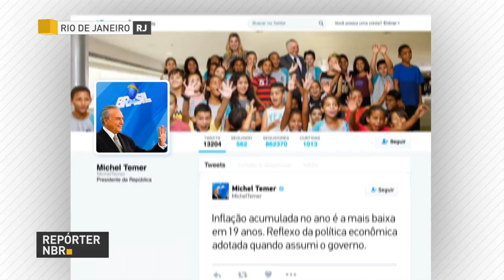Inflação acumulada é a mais baixa em 19 anos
REPÓRTER NBR - 06.10.17: Inflação acumulada em 2017 é a mais baixa em 19 anos. Resultado é reflexo, principalmente, da queda no preço dos alimentos. Quem vai à feira sabe que a política econômica adotada pelo governo federal vem garantindo uma maior variedade de produtos no mesa dos brasileiros.